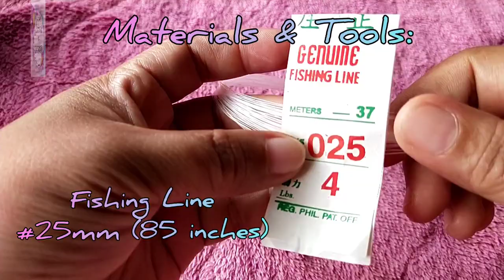DIY Perfect Bead Daisy Flower for Facemask Holder/Lanyard version #2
Hello my dear lovely beaders! 😊

In this video, you will learn another way of making a perfect bead Daisy flower for your jewelries or any accessories that you might be planning to do. This is version #2. You can check the version #1 in my previous video, you may like to try to do it as well. Happy beading!

I would really appreciate that. Thank you my dear lovely beaders! 💕😊